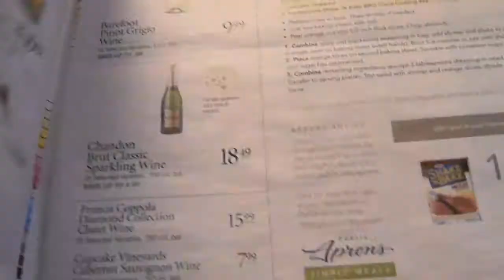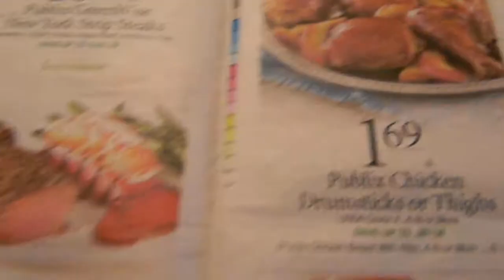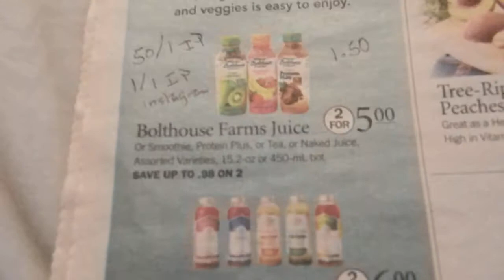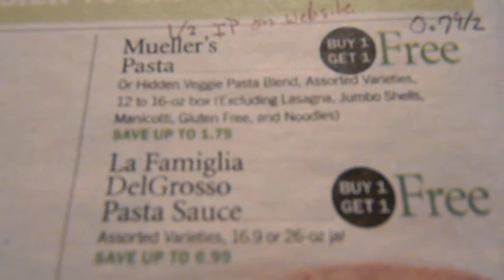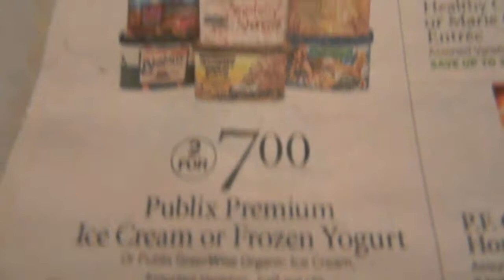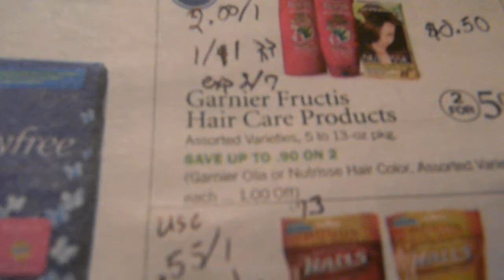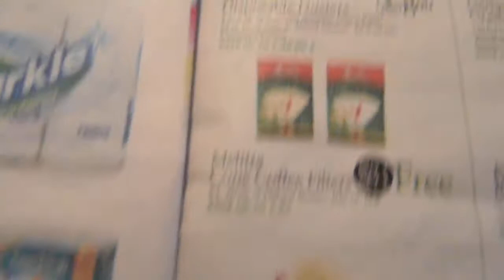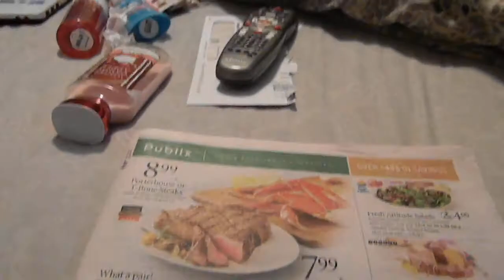Publix deals 2/5-2/11